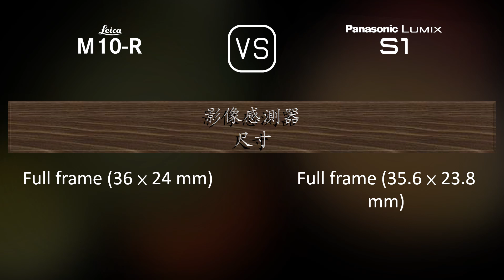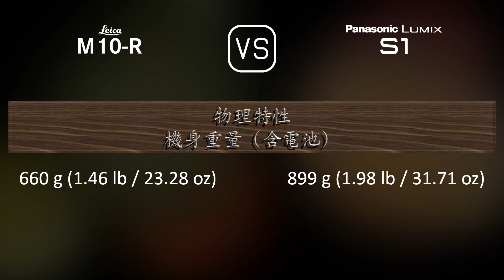Leica M10-R 與 Panasonic Lumix S1 的規格比較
本片是 Leica M10-R 與 Panasonic Lumix S1 的功能概述和規格比較 (comparison of specifications)，希望對您有所啟發。感謝您的支持。

00:25 推出
00:33 機身
00:40 影像感測器
01:01 影像
01:16 光學與對焦
01:41 屏幕
01:58 取景器
02:13 攝影功能
03:06 錄像功能
03:20 儲存
03:24 連接性
03:49 物理特性
04:07 雜項